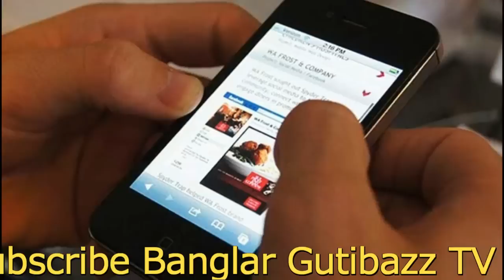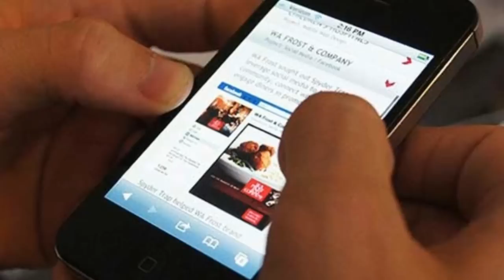২৯ ডিসেম্বর দুপুর থেকে ৩০ ডিসেম্বর রাত ১২টা পর্যন্ত থ্রিজি ও ফোরজি ইন্টারনেট বন্ধ !!